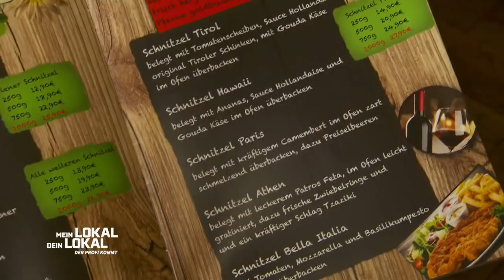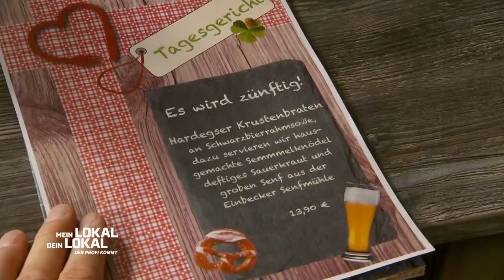KINDHEITSERINNERUNG! - Hohes Lob für Martin?! | 2/3 | Mein Lokal, Dein Lokal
Wirt Martin Habermehl bietet in der "Neue Liebe" einen historischen Gastraum mit deutscher Küche. Es gibt aber auch moderne Gerichte auf der Karte wie Burger oder Gambas.